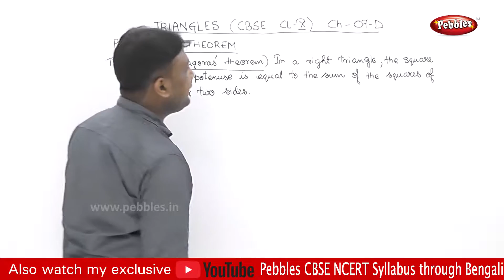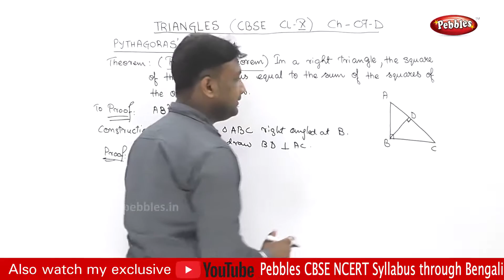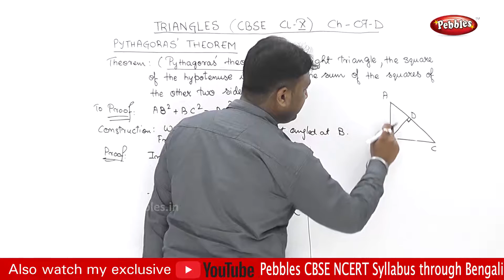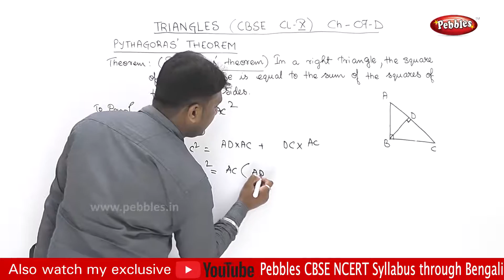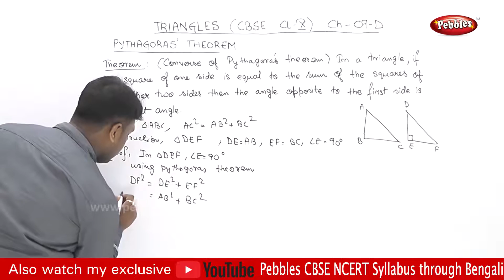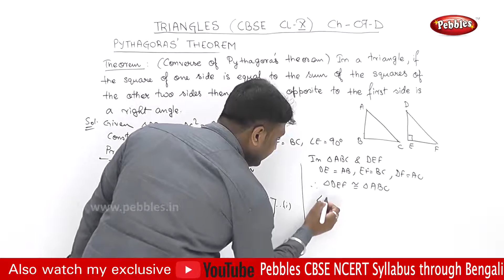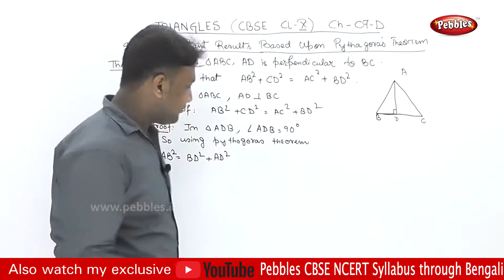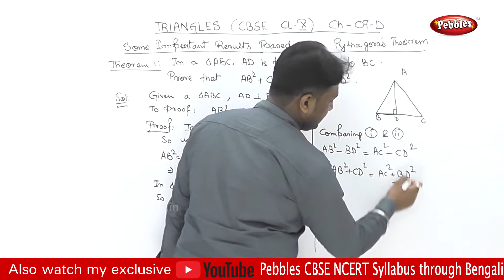Class 10 | CBSE | NCERT | Maths | Chapter -7D part-1 | Triangles | Thro Bengali